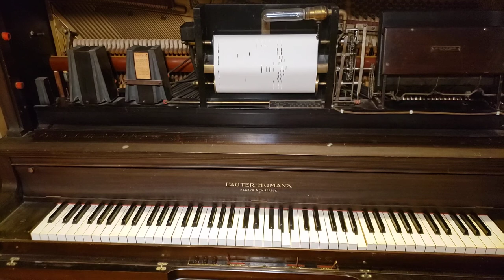My circs 1926 Làuter-Humàna player piano.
It is trying its hardest to play Hungarian Rhapsody! Q.R.S. scroll C-1010.
Please ignore the lack of tuning, that is next on the list.